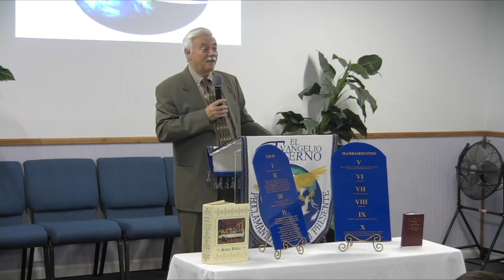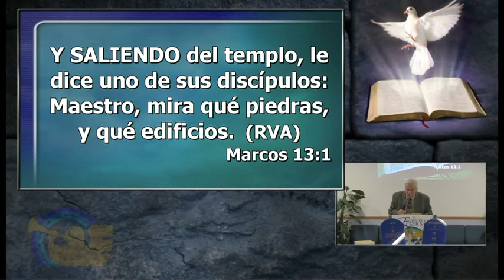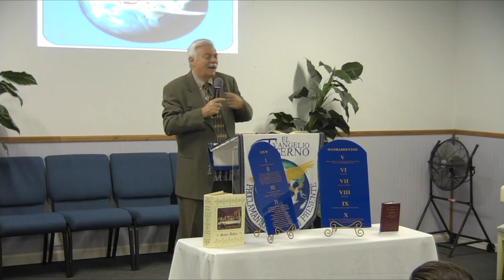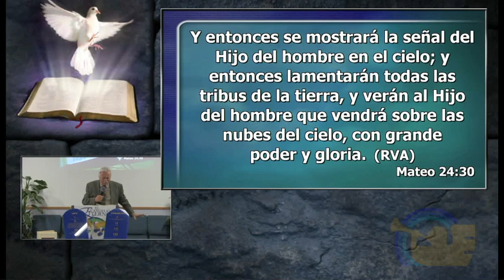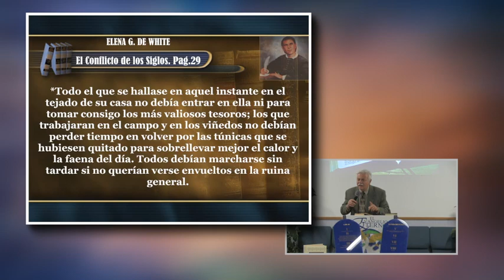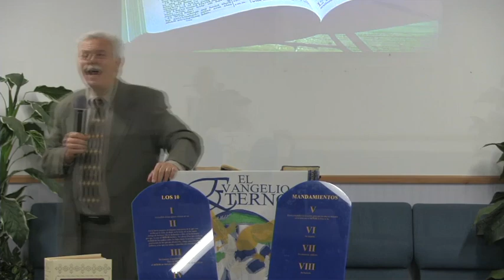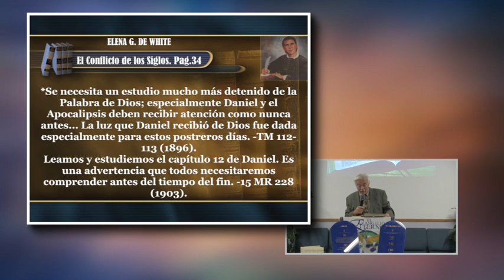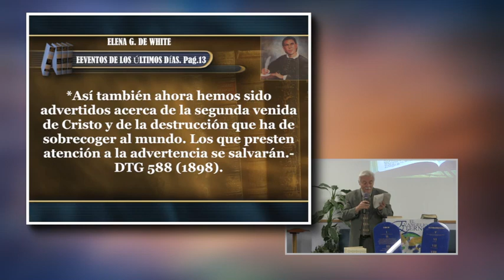Los Sabios Entenderán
Desde Perris, CA